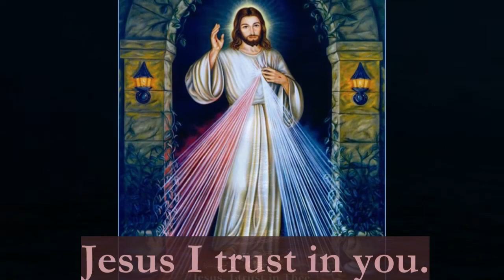October 7th Bible Readings. Jeremiah 5-6 & Ephesians 4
This video has all the chapters you should be reading on this day of the year. Today's Blog

Catch up with 7 days on one video
2nd 7 days July 6 to July 12
3rd 7 days July 13 to July 19
4th 7 days July 20 to July 26
Look for more on my channel after each 7 days have passed after these dates